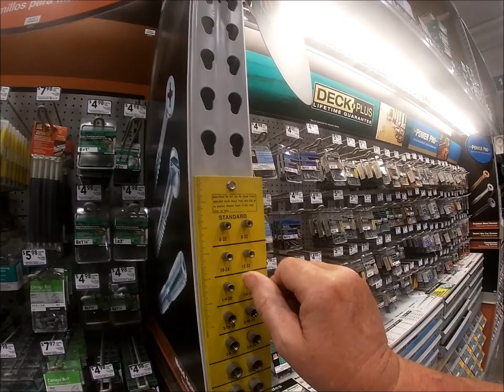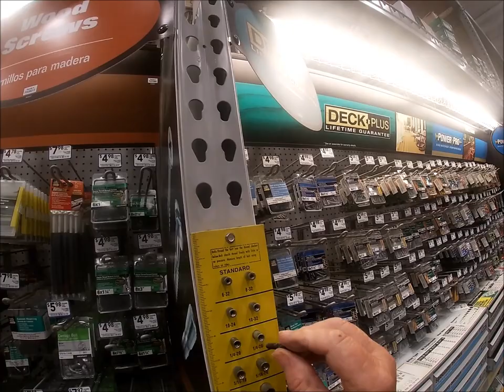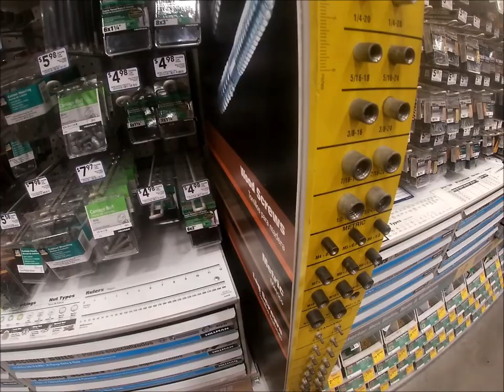Going To Lowe's For Some Freebies And Some Nuts and Bolts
Had to go by Lowes to get some bolts to use for attaching the side view mirrors to my scooter and while I was there i went by the garden center to pick up some large used pots I need. Lowes will let you have all of the recyclable pots you want for free.